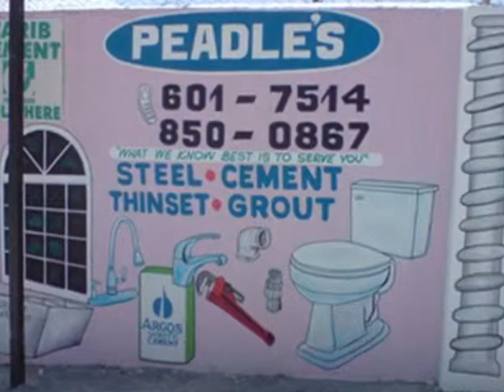peadleshardware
Peadle's Hardware nestled in close strategically in the middle of 3 Montego Bay's Communities.